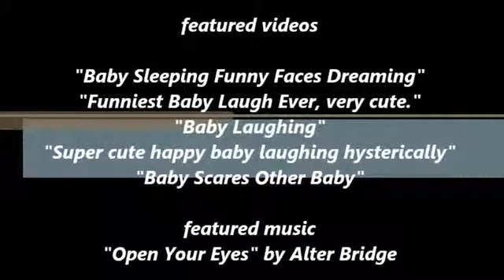FUNNY BABY VIDEOS PART 14